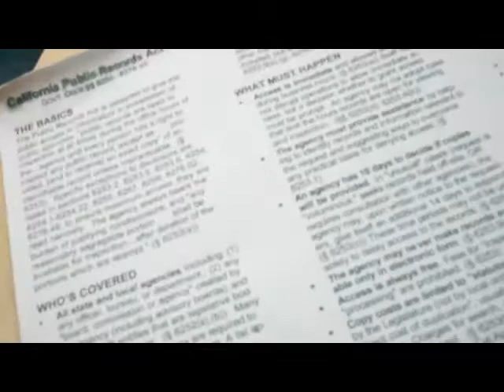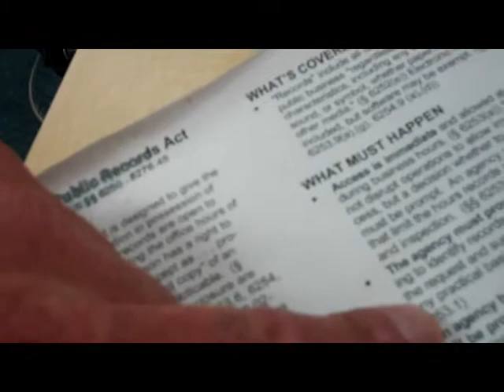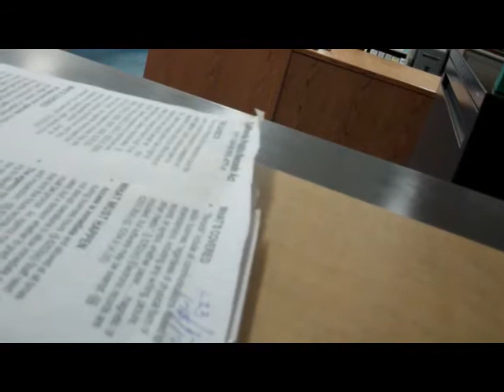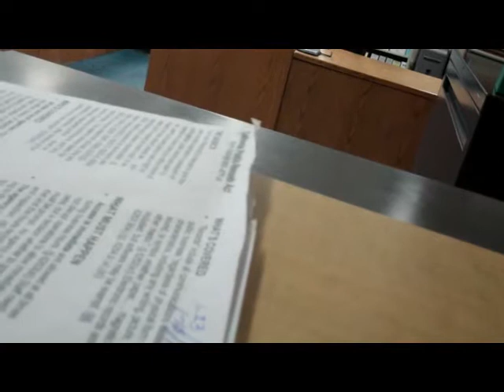May 15 CPRA 2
Part 2 of morning visit May 15, 2012 to Santa Ana City Hall. in this video you can see that the form was left on the counter when I picked it up and decided to allow a "reasonable" amount of time for the records to be provided, as per state law.

The next segment will show what happened when I returned several hours later, only to find an ambush had been organized by violators and perpetrators that not only violated the law by failing to provide the records, they also committed another criminal offense by making false allegations, and threatened to confiscate the camera if it was used, also contrary to state law. Bunchof f***ing criminals, especially Cmdr. Grominsky who must have known how may laws were being broken, not counting the likelihood of a falsified report that was the obvious intent of the ambush by city officials.